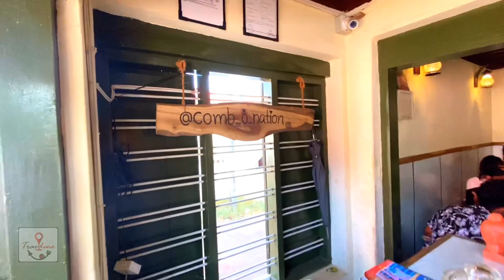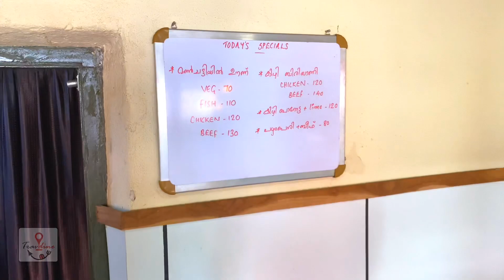Vlog: 0012 Combo nation Hotel Explore Thrissur തൃശ്ശൂരിലെ അടിപൊളി ഫുഡ് കിട്ടുന്ന ഹോട്ടൽ